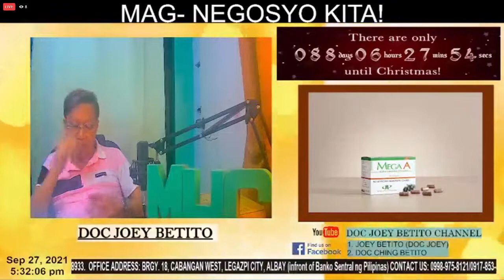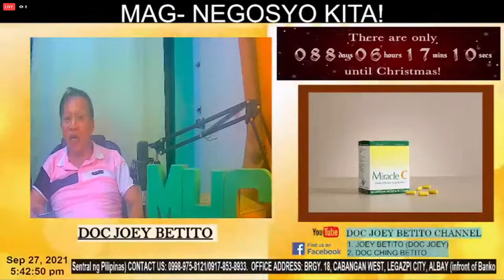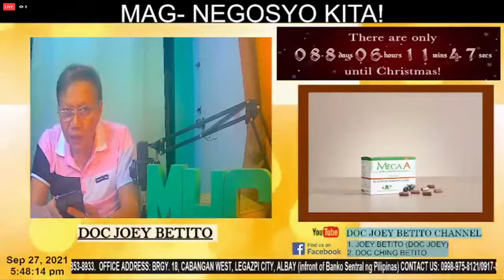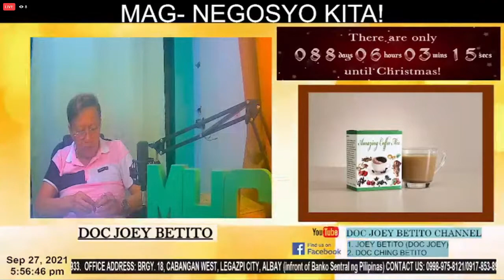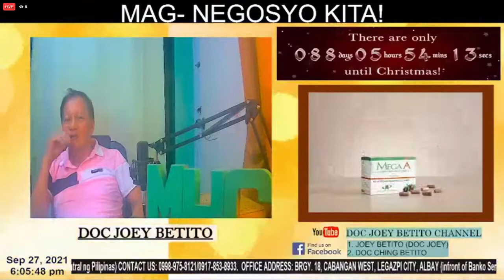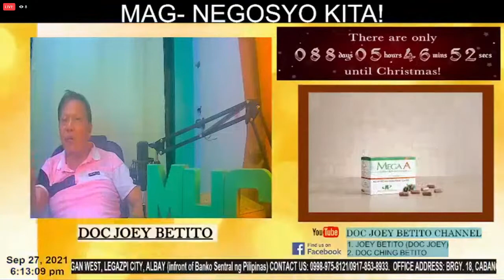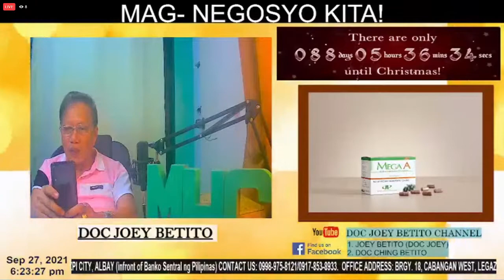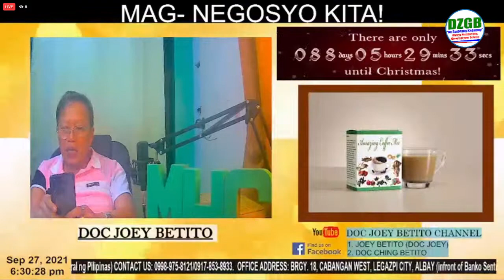Kalusugan at Pangkabuhayan: MHC Unilevel Program | September 27, 2021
WATCH | Kalusugan at Pangkabuhayan: MHC Unilevel Program
with Doc. Joey Betito